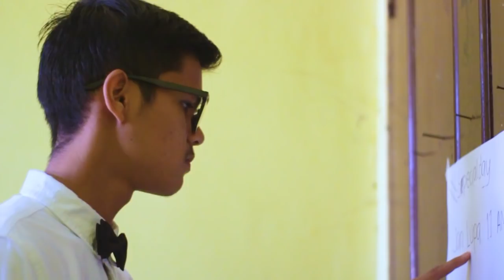TOYOTA EXPO 2017 : SPECIAL DAY - SMAN 3 PEKANBARU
Menceritakan seorang anak sma yaitu Riki yang sedang merasakan cinta pertamanya. Hari itu datang juga, hari dimana ia memutuskan untuk menyatakan perasaannya kepada perempuan tersebut. Akankah cintanya berujung manis?

Dalam perjalanannya untuk menemui perempuan tersebut. Ia mengalami banyak hambatan dan dari situlah ia belajar apa arti persahabatan juga percintaan yang sebenarnya.

CREW SPECIALDAY PRODUCTION
Director/Produser/Editor : Gunawan Setia Wiguna
Ast. Director : Areta Xaviera
Riki : Ricky Bungaran
Chelsi : Kristina Romian
Robi : Roby Indra Sani
Farel : Farel Agung Nugraha
Adik Riki ( Raka) : Ariq Dary Prayogo
First Cameraman : Yinniah Siratrih
Second Cameraman : Aldi Saputra
Script Supervisor : M. Alif
Casting Director : Yolanda Ramlizal
Koordinator : Habibullah Maulana
Set Designer & Penata Rias : Annisa Wulandari & Utammima
Driver & Security : Alvan Alkeila Ansanov & Wahyu Farhan
Creative : Deanira, Nadya Afriana, Indah Puspita
ClapperMan : Wan Iqbal